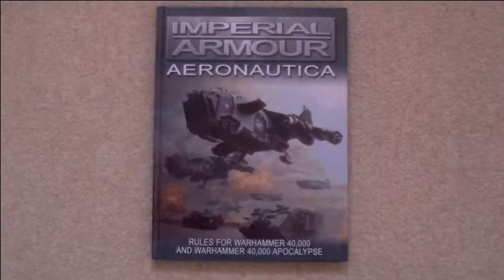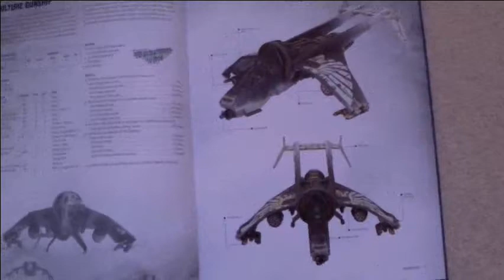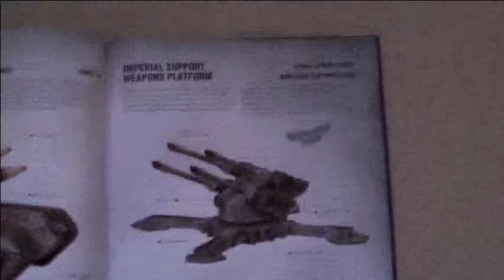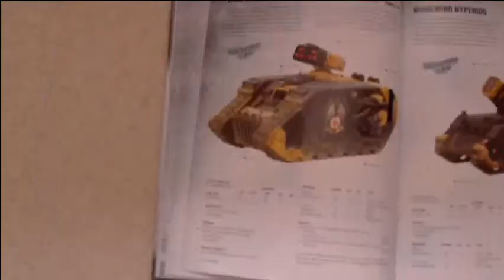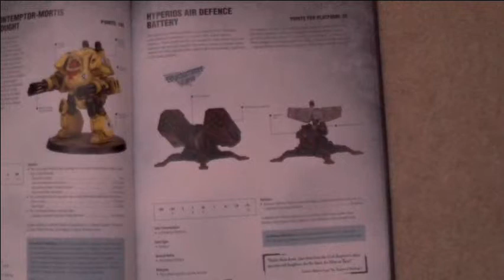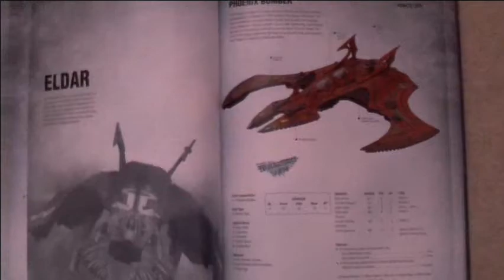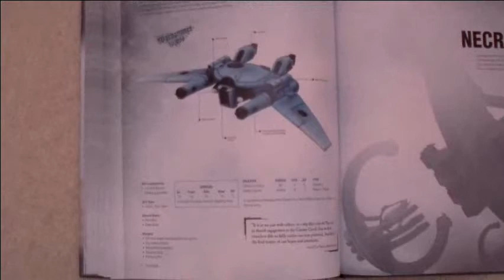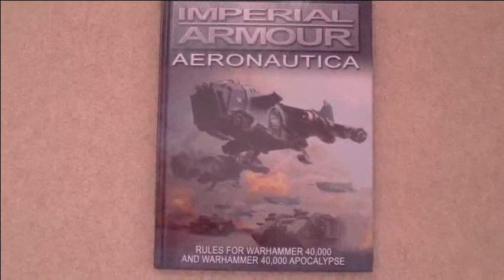CC Product Review - Forgeworld's Imperial Armour Aeronautica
Slight change in this video we're actually taking a look at one of Forgeworld's releases! With 40K 6th edition flyers have become the new shiny thing/bane of everyones existence! Forgeworld have released a flyer related Imperial Armour update for both 40K and Apocalypse.

In this review out club Scapegoat Stephen is running through his opinions on the 40K legal units and what they may bring to the game.

Let us know if reviews are the sort of thing you'd like to see more of!